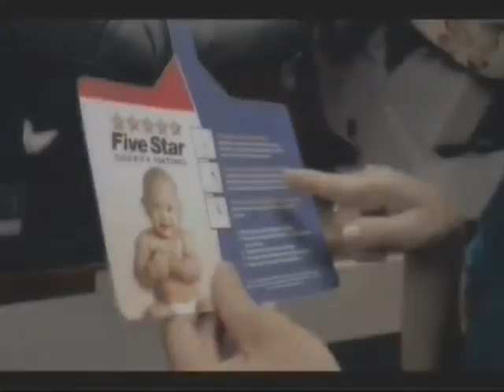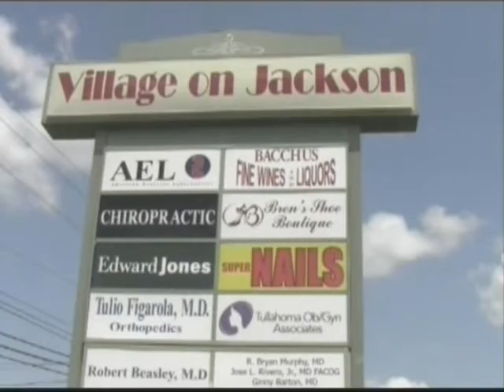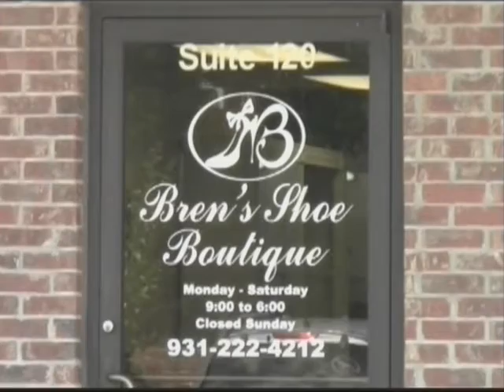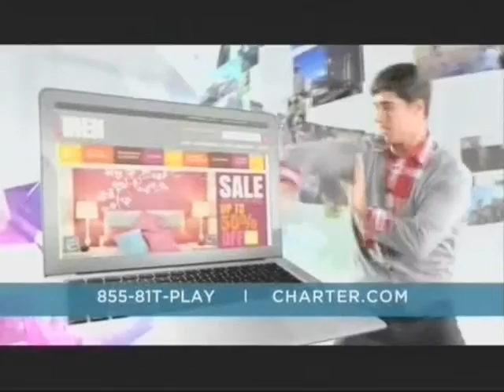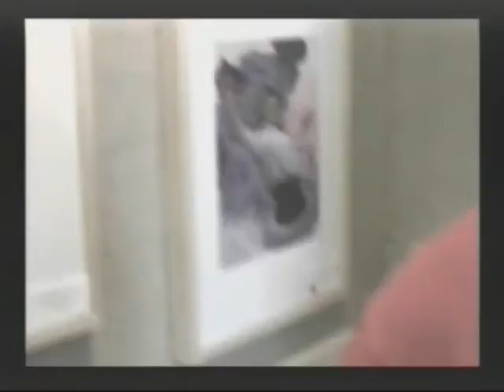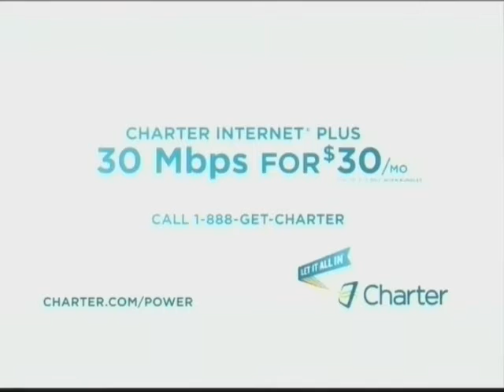Living 07 16 2013